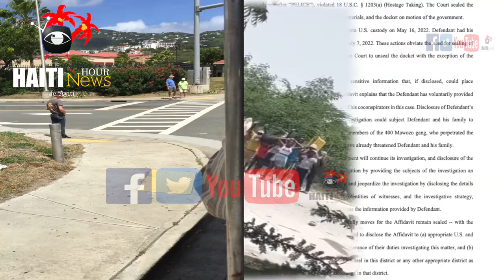Haiti : Ti Makak Mele Ak Toto | Matin Deba Te Avèti Lanmò Eric Jean Baptiste